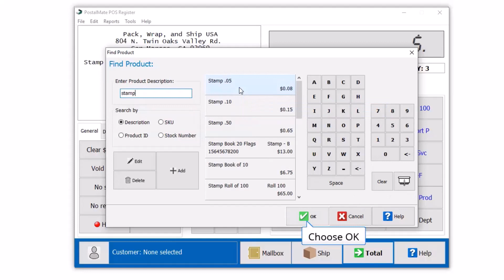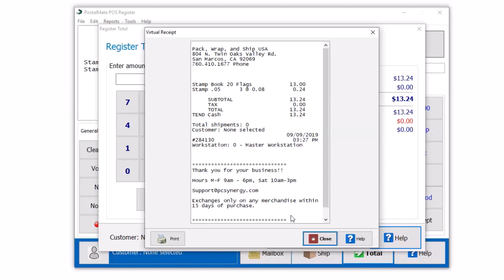How to Account for Stamps in CashMate